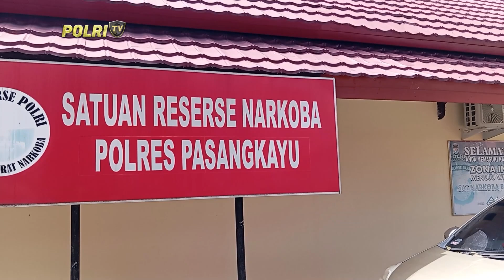POLRES PASANGKAYU AMANKAN SEORANG WARGA MARISA PEMILIK SABU